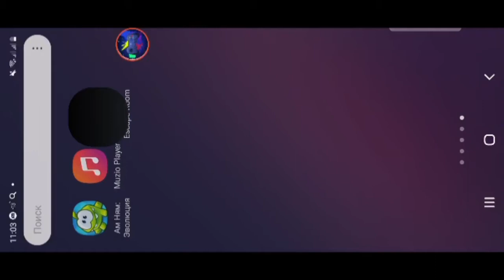Hidden mystery escape room level 2 walkthrough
hidden mystery,room escape,ms gamer tv, hiden mystery,online game,android,ios,головоломки,игры для  андроид

No run hidden room, new 2021 games, great challenge, puzzle and stylized free games is a hidden escape room! 50 rooms - the most popular adventure games in the quest rooms app!

Do you like fantasy escape room? Here is the most wonderful one. DOWNLOAD Hidden Escapes to train your brain for free and try to open all doors to solve puzzles.

Hidden Room Escape now features another free new escape adventure game. We present so many adventures and new environments so get ready for this new escape game and enjoy these horror games from start to finish. There will be many quests in 2021. This free new 2021 horror game is just awesome for you.

Enjoy escape games, classic 50-room mystery room escape game with free puzzles! Try our unique room escape! In this escape game combined with horror room escape and fantasy escape game, you can enjoy a great adventure full of puzzles. Finding hidden games is the best way to prove your detective skills and train your brain. Find hidden objects by exploring each room. It is fraught with difficulties, from beginner to expert, with 50 levels in total. Enjoy the new hidden mysterious room escape game! Uncover their strange secrets!

This free adventure quest app will require you to find hidden objects, train your mental skills and escape the room!

Do you love shoots? Improve your skills like speed, focus, escape, and problem solving skills with these easy and professional brainstorming levels. Classic quests for girls and boys. Escape from the puzzle room is a simple yet challenging game. It is fun to play both offline games and online games.

If you are an escape lover, you must find and use hidden objects to open the door. Try our horror puzzle game! This hidden theme room escape game is a great workout for your brain cells!

If you like escape from a hidden room and solve unique puzzles, this game is for you and your friends. Download and enjoy!